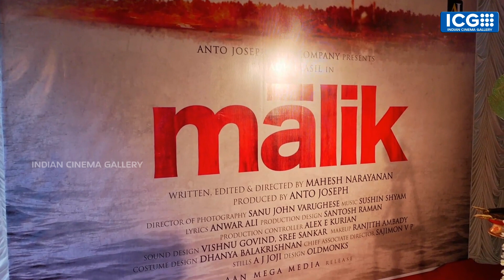ഫഹദിന്റെ കരിയറിലെ ഏറ്റവും വലിയ ചിത്രം മാലിക്കിന്റെ ചിത്രീകരണം തുടങ്ങി | Malik Malayalam Movie Pooja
Malik Malayalam Movie starring Fahadh Faasil, Biju menon, Vinay Forrt, Dileesh Pothen, Appani Sarath, Nimisha Sajayan and actress Jalaja in lead roles. The movie is directed by Mahesh Narayanan. Watch Malik Malayalam Movie Pooja function video held at Fort Kochi.

Malik Movie Cast: Fahadh Faasil, Biju menon, Vinay Forrt, Dileesh Pothen, Appani Sarath, Nimisha Sajayan, Jalaja

Director: Mahesh Narayanan
Screenplay: Mahesh Narayanan
Producer: Anto Joseph
Banner: Anto Joseph Film Company
Editor: Mahesh Narayanan
DOP: Sanu John Varghese
Lyrics: Anwar Ali
Makeup: Ranjith Ambady
Costume: Dhanya Balakrishnan
Stills: A Joji
Design: OLDMONKS
Release Date: 23 April 2020